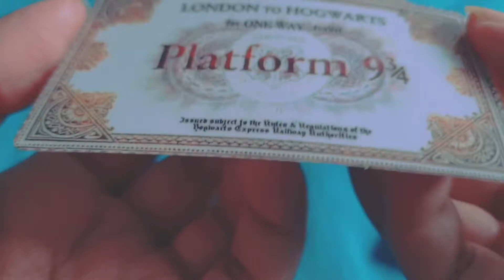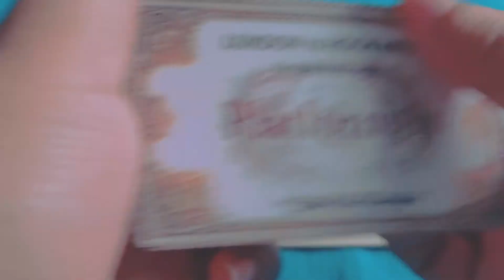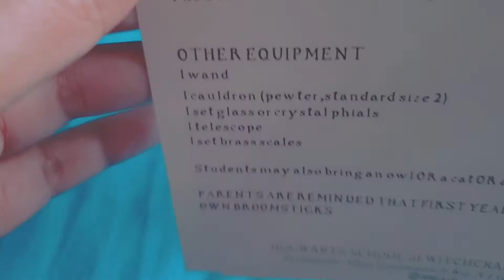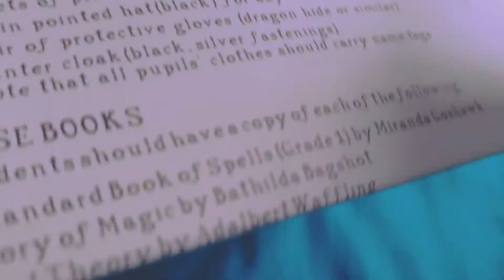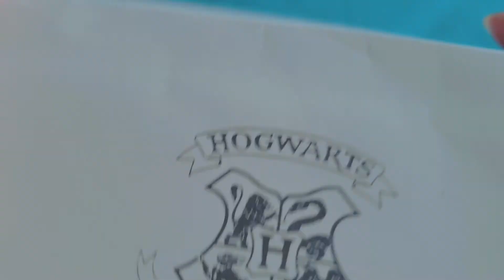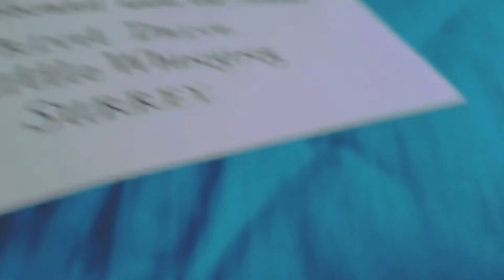asmr fast tapping and scratching | no talking (tinglyy!!)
hiii sorry ive been busy :(